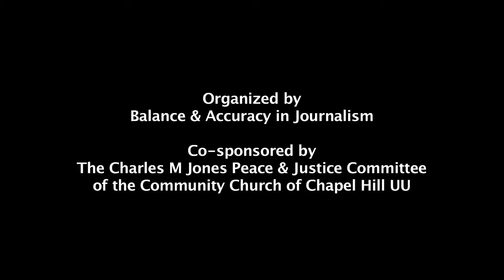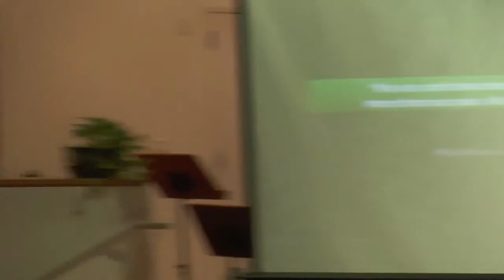2015-08-19 Q&A Session from "Ferguson to Palestine" at C3HUU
Part of the Balance & Accuracy in Journalism series held at the Community Church of Chapel Hill, NC.